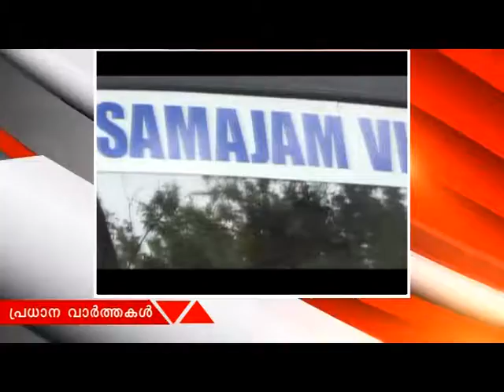Kaipamangalam Stv News 09.06.2017 part 2